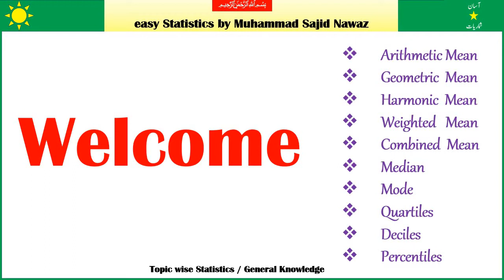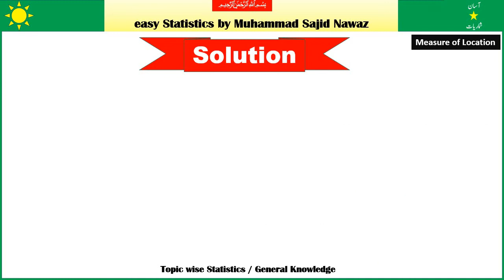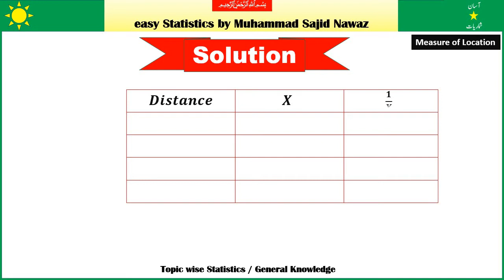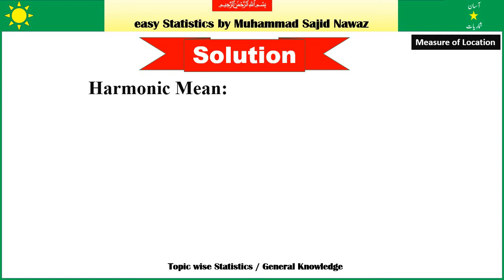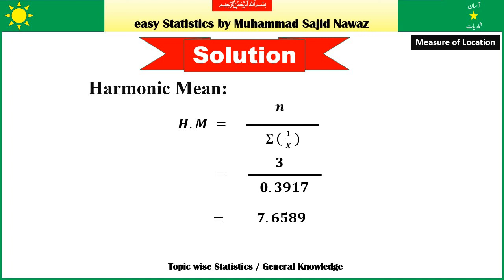Harmonic Mean for ungrouped data | Part 37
Numerical of Harmonic Mean solved and explained with detail in this video.

⭕ When H.M is used?
⭕ Definition of H.M & Merits and demerits
⭕ First numerical of Harmonic Mean
⭕ Second numerical of Harmonic Mean
⭕ Third numerical of Harmonic Mean
⭕ Fourth numerical of Harmonic Mean